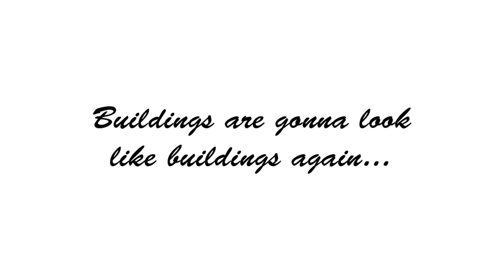8-HSD Sandblasting: Messages